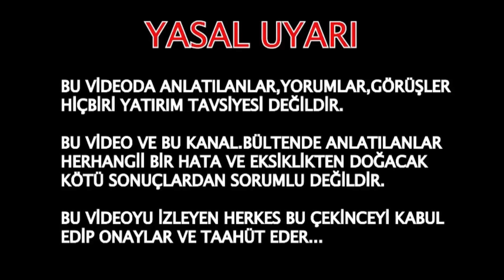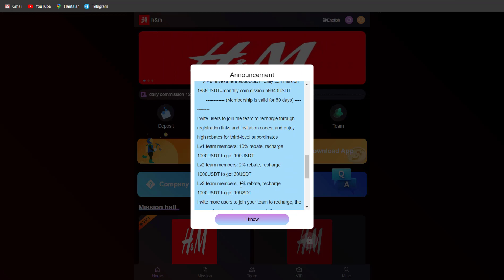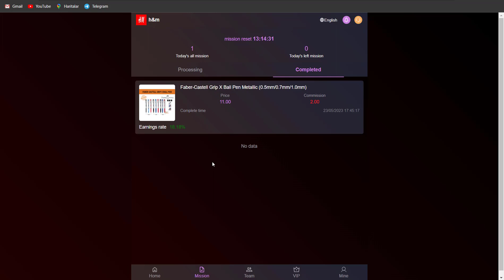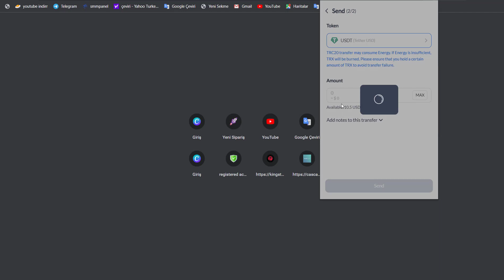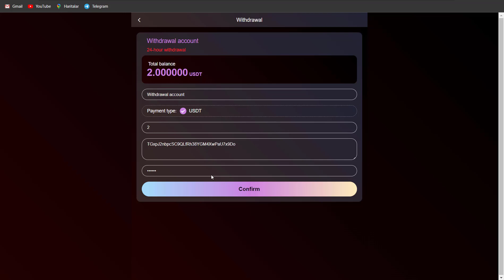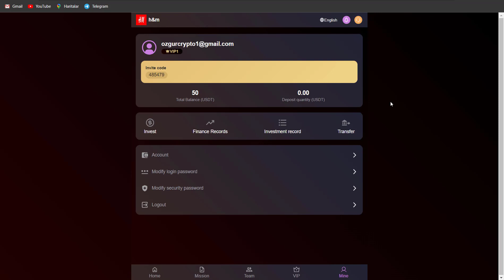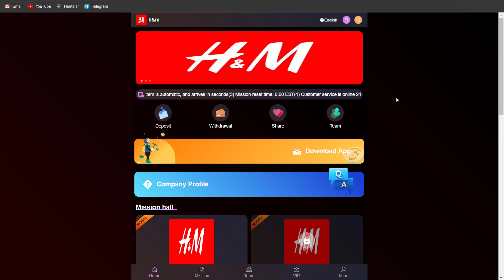USDT KAZANÇ EARN USDT 37 USDT REGISTRATION BONUS 2 USDT WİTHDRAWAL USDT KAZAN PLATFORM REVIEW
We sincerely invite you to join DELL and participate together! this mall invites
It will be officially launched at 0:00 on May 23, US Eastern Time
(1) Registration gives 37 USDT as a gift, recharge investment can only use USDT currency, choose TRC20 network
(2) The minimum withdrawal is 2 USDT, the minimum recharge is 13 USDT, the recharge and withdrawal system is automatic, and arrives in seconds
(3) Mission reset time: 0:00 EST
(4) Customer service is online 24 hours a day, all year round
      VIP1=investment 13USDT=daily commission 2USDT=monthly commission 60USDT
      VIP2=Investment 38USDT=Daily commission 6USDT=Monthly commission 180USDT
      VIP3=Investment 98USDT=Daily commission 16USDT=Monthly commission 480USDT
      VIP4=investment 288USDT=daily commission 48USDT=monthly commission 1440USDT
      VIP5=investment 588USDT=daily commission 100USDT=monthly commission 3000USDT
     VIP6=investment 1288USDT=daily commission 238USDT=monthly commission 7140USDT
     VIP7=investment 3888USDT=daily commission 708USDT=monthly commission 21240USDT
    VIP8=investment 6888USDT=daily commission 1299USDT=monthly commission 38970USDT
    VIP9=investment 9888USDT=daily commission 1988USDT=monthly commission 59640USDT
(Membership is valid for 60 days)
Invite users to join the team to recharge through registration links and invitation codes, and enjoy high rebates for third-level subordinates
Lv1 team members: 10% rebate, recharge 1000USDT to get 100USDT
Lv2 team members: 2% rebate, recharge 1000USDT to get 30USDT
Lv3 team members: 1% rebate, recharge 1000USDT to get 10USDT
Invite more users to join your team to recharge, the more rebates and rewards you get, the team recharge rebate will be directly returned to your member mailbox, and you can withdraw cash directly

The team recharges 100,000 USDT and rewards 2,000 USDT